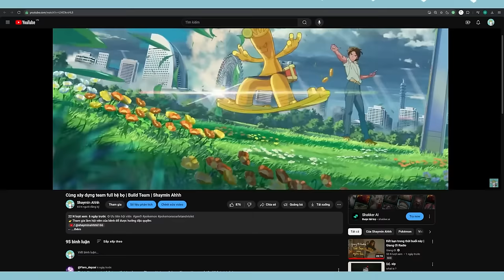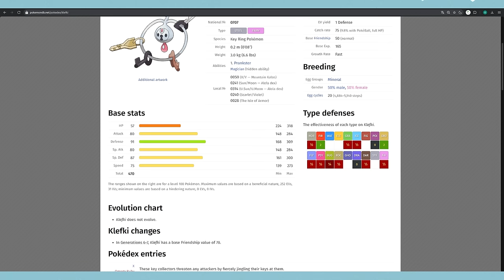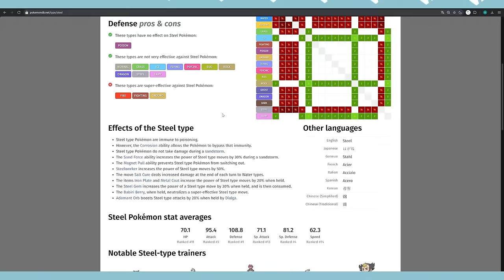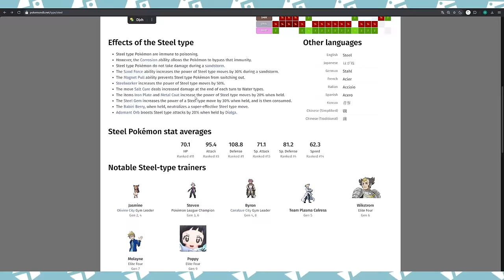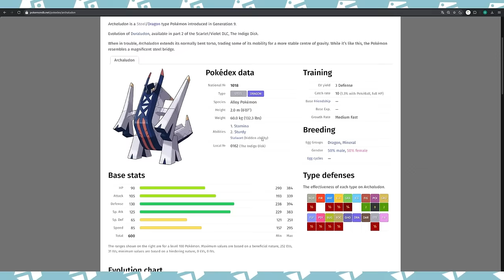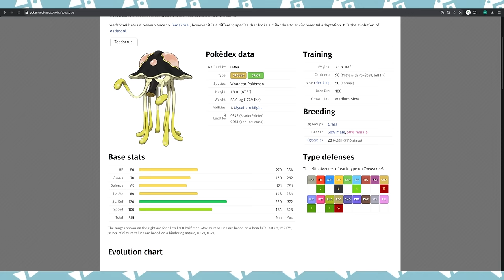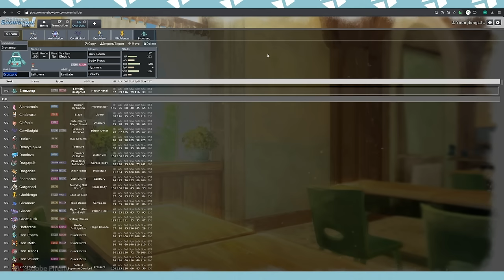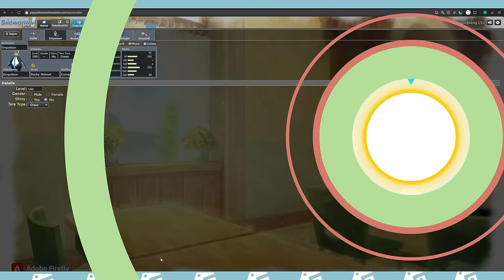Xây dựng team Full hệ Thép !!! | Build Team | Shaymin Ahhh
0:00 Intro
0:43 Build team
2:58 Pokemon số 1
8:33 Pokemon số 2
13:53 Pokemon số 3
19:21 Pokemon số 4
23:39 Pokemon số 5
27:42 Pokemon số 6
31:50 Đội hình sau khi Test
👉Thông tin Build Pokemon cho bạn nào cần tham khảo
Klefki @ Covert Cloak
Ability: Prankster
Tera Type: Steel
EVs: 252 HP / 192 Def / 64 SpD
Bold Nature
IVs: 0 Atk
- Rain Dance
- Thunder Wave
- Foul Play
- Misty Terrain

Empoleon @ Rocky Helmet
Ability: Competitive
Tera Type: Grass
EVs: 192 HP / 252 SpA / 64 Spe
Bold Nature
IVs: 0 Atk
- Ice Beam
- Haze
- Protect
- Water Pledge

Archaludon @ Assault Vest
Ability: Stamina
Tera Type: Grass
EVs: 228 HP / 64 Def / 180 SpA / 36 SpD
Modest Nature
IVs: 0 Atk
- Electro Shot
- Body Press
- Dragon Pulse
- Snarl

Gholdengo @ Metal Coat
Ability: Good as Gold
Tera Type: Flying
EVs: 184 HP / 44 Def / 252 SpA / 28 SpD
Modest Nature
- Shadow Ball
- Nasty Plot
- Protect

Corviknight @ Leftovers
Ability: Mirror Armor
Level: 56
Tera Type: Flying
EVs: 232 HP / 180 Def / 96 SpD
Impish Nature
- Brave Bird
- Body Press
- Tailwind
- Taunt

Excadrill @ Focus Sash
Ability: Mold Breaker
Level: 50
Tera Type: Grass
EVs: 4 HP / 252 Atk / 252 Spe
Jolly Nature
- Earthquake
- Protect
- Rock Slide
- Tera Blast